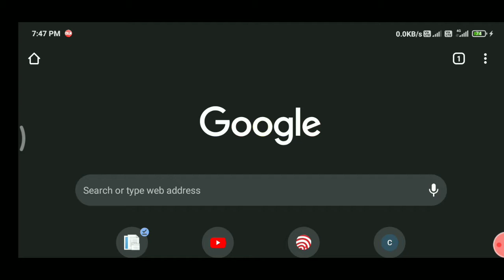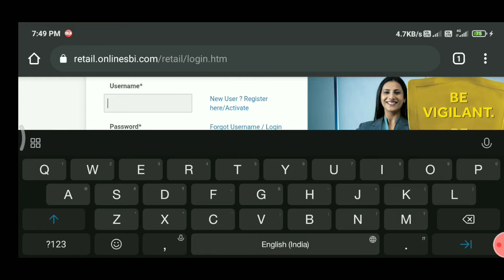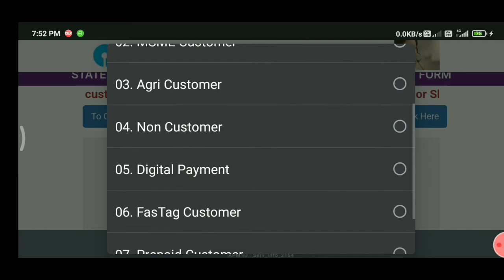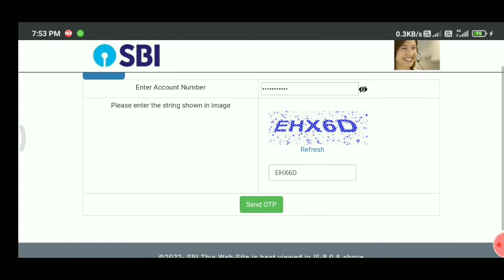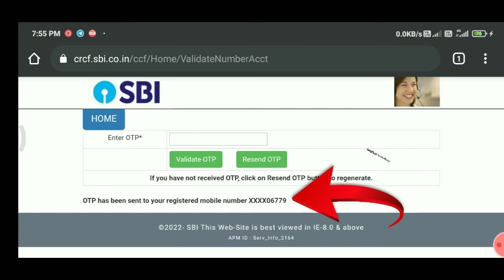How to know which mobile number is registered to your bank account:: on mobile phone at home